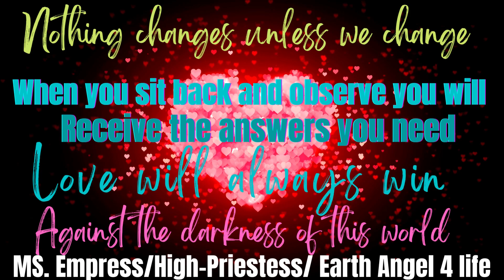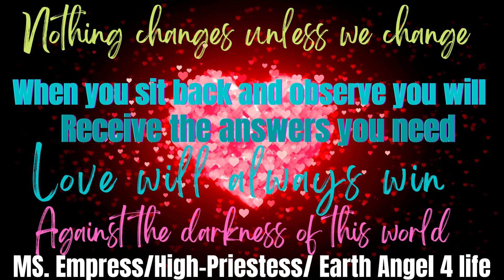MS. Empress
Be thankful for us gifted people we can help others out of their own darkness not by talking but by learning to grow, experience losing is our Greatest asset to success failure so to speak is necessary for our growth how else will we learn to reinvent ourselves nothing in life is free nothing we all have a price to pay but it's up to the individual to choose the price they would like to pay whether you believe so or not we all have a price to pay one way or another and it doesn't mean it has to be from this lifetime believe it or not if you don't close these chapters in your life they will close in on you now you be the judge to that.